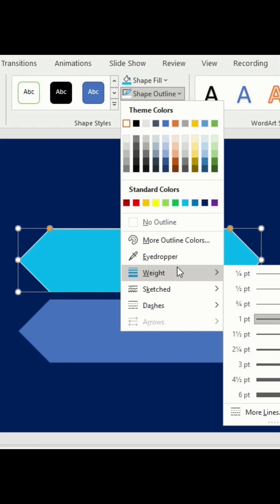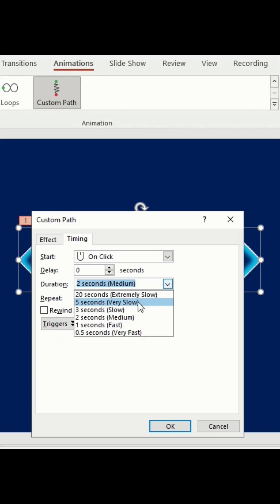This PowerPoint Glow Effect Will WOW Your Audience! 😱✨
✨ Want to WOW Your Audience? Add This GLOWING Effect! ✨

Learn how to create an eye-catching animated glow effect in PowerPoint in just 1 minute! This stunning visual trick will instantly level up your presentations and grab attention without overwhelming your audience! 🔥

⚡ QUICK STEPS:
1️⃣ Insert rounded rectangle shape
2️⃣ Soften the corners with yellow dots
3️⃣ Duplicate and style with colors
4️⃣ Add soft edges for glow effect
5️⃣ Create white oval for light source
6️⃣ Apply custom path animation
7️⃣ Set smooth timing for perfect loop

💡 WHAT YOU'LL LEARN:
✅ Creating rounded rectangle shapes
✅ Corner softening techniques
✅ Layering shapes for depth
✅ Color gradient selection tricks
✅ Soft edges glow effect
✅ Custom path animation setup
✅ Smooth start/end animation settings
✅ Loop animation until slide ends
✅ Professional timing control

🎯 PERFECT FOR:
- Business presentations
- Student projects
- Marketing slides
- Social media content
- Portfolio showcases
- Pitch decks
- Educational materials
- Creative presentations

🔧 NO PLUGINS OR EXTRA SOFTWARE!
Works perfectly in PowerPoint 2016, 2019, 2021, and Microsoft 365!

💬 COMMENT "GLOW" if you want more PowerPoint animation effects!

📤 SHARE this with someone who needs better presentations!

✨ WHY THIS EFFECT WORKS:
The glowing animation creates movement and visual interest that naturally draws the eye. By using soft edges and custom path animation, you create a professional, mesmerizing effect that keeps your audience engaged without being distracting!

🎓 SKILL LEVEL: Beginner-Friendly
⏰ TIME TO CREATE: 1-2 minutes
💻 SOFTWARE: Microsoft PowerPoint (All recent versions)

📊 PRO TIPS FROM AKSHRIKA:
→ Use darker background colors for maximum glow impact
→ Set smooth start and smooth end to ZERO for seamless loops
→ 5-second duration = perfect balance of movement
→ White oval creates realistic light source effect
→ Soft edges on multiple layers = deeper glow depth
→ Custom path lets you control exact movement pattern

🚀 LEVEL UP YOUR PRESENTATION GAME!

💪 CHALLENGE: Create this effect and tag @AkshrikaTutorials!

📱 SAVE this video for your next presentation project!

→ More PowerPoint animation tutorials
→ Advanced visual effects
→ Professional slide design tips
→ Motion graphics in PPT

🌟 DROP A COMMENT: What PowerPoint trick should I show you next?

Your engagement (likes, comments, shares) helps this channel bring you more FREE PowerPoint tutorials! Thank you for being part of the Akshrika Tutorials community! 💙

Let's make STUNNING presentations together! ✨🚀